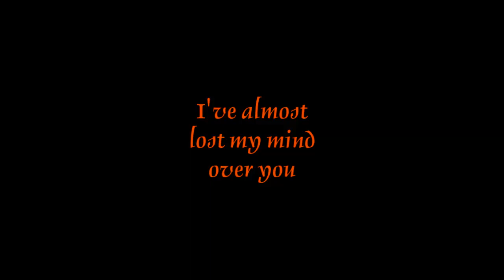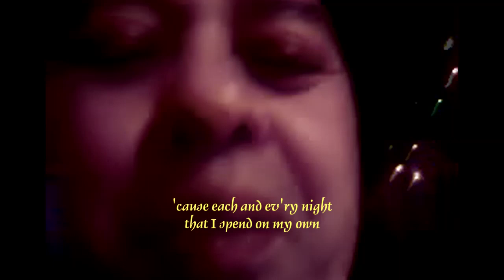I've Almost Lost My Mind Over You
I wrote this many years ago, when I was so completely out of it that I didn't know what I was doing anymore.
The video images, made with a cellphone are meant to put emphasize on the general feeling of the song.